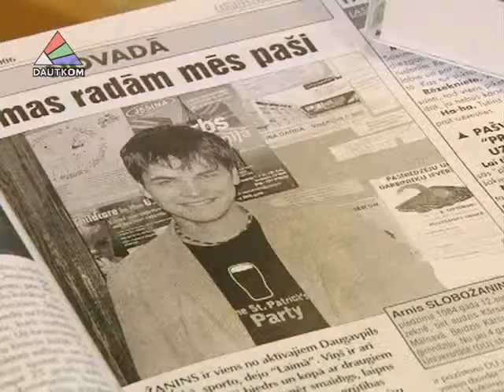Radošā tikšanās ar rok-grupas Dabasu Durovys līderi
Latgales centrālajā bibliotēkā 4.martā notika tikšanās ar rok-grupas Dabasu Durovys līderi Arni Slobožaņinu. Grupa tika dibināta Daugavpilī 2006.gada pavasarī. Tolaik lielākā muzikantu daļa studēja Daugavpils Universitātē. Pēc augstskolas absolvēšanas Arnis kādu laiku strādāja skolā, pasniedzot vēsturi. Apdāvinātais jaunietis ar kaislīgu vēlmi muzicēt piepildīja savu sapni un tika uz skatuves. Arnis uzskata, ka cilvēki bieži kļūdās ar profesijas izvēli un, tikai gadiem ritot, saprot, kas ir viņu patiesais aicinājums. Ir jādzīvo harmonijā ar sevi. Par savas komandas lielāko sasniegumu mūziķis uzskata mērķtiecību un uzticību sev.